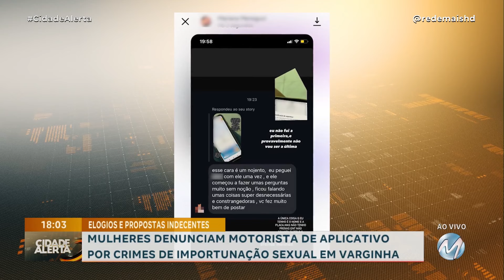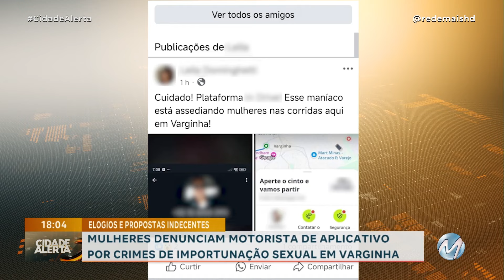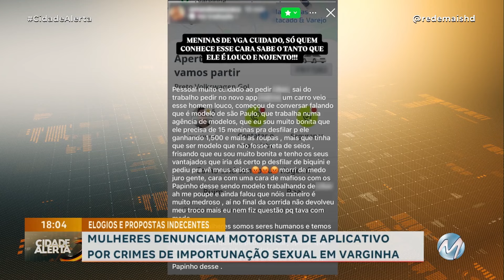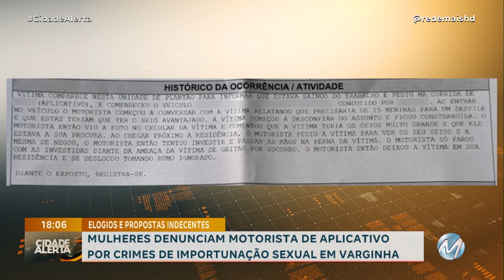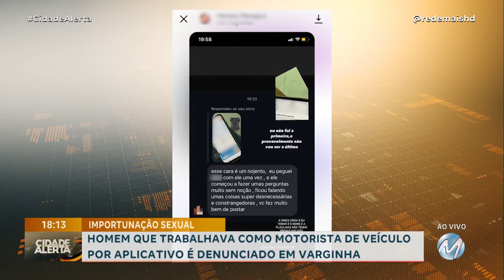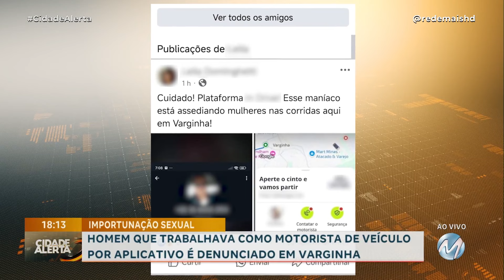MULHERES DENUNCIAM MOTORISTA DE APLICATIVO POR CRIMES DE IMPORTUNAÇÃO E ABUSO SEXUAL EM VARGINHA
Uma das vítimas, que hoje tem 21 anos, conversou com o Cidade Alerta e disse ter sido abusada sexualmente pelo homem em 2020, quando ela tinha apenas 16 anos. Recentemente o suspeito trabalhava como motorista de veículo por aplicativo em Varginha e, segundo as denúncias, importunava as passageiras com elogios e propostas indecentes.